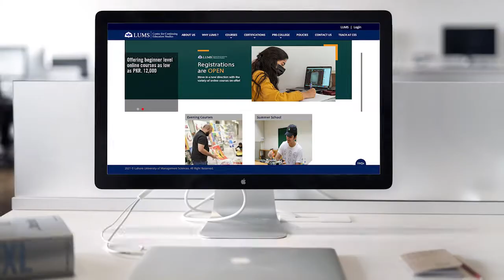Registrations Open for on campus courses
The Centre for Continuing Education Studies is opening registrations for on-campus courses for the Fall 2021 session.

As we continue to monitor the situation in the face of many unknowns we will hold a small number of in-person classes with complete adherence to COVID-19 protocols.

Courses Offered:
• Advertising 101
• Foundations of English Language and Writing
• German Language A1
• Introduction to Fiction Writing
• Introduction to Finance
• Singing by Aziz Sohail (of Coke Studio fame)